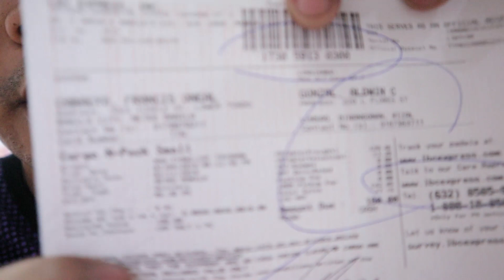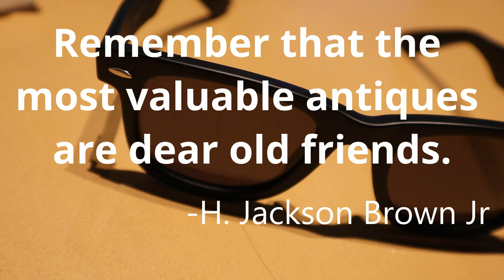The Beginning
Camera Used:
-Canon EOS M50
-GoPro Hero6
-iPhone 7+

If you want me to unbox something just send it to my address:
1023 Yuseco Street Tondo, Manila